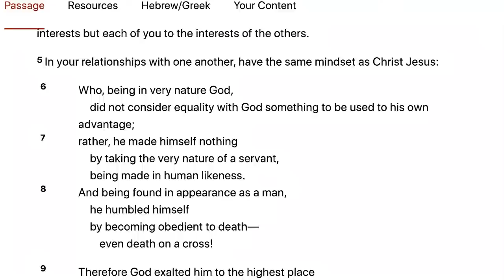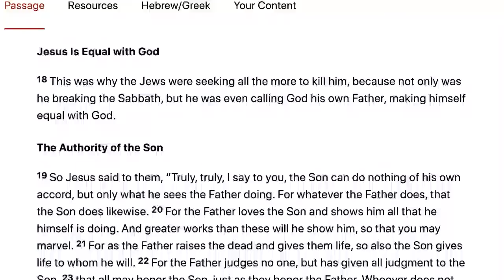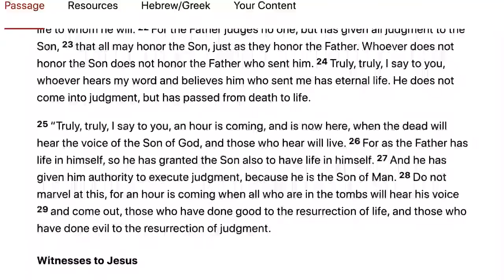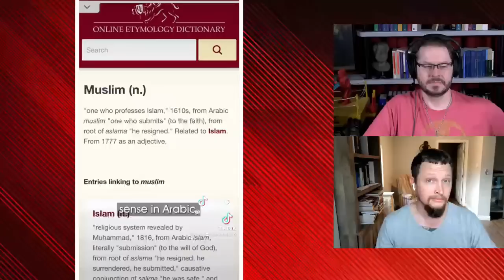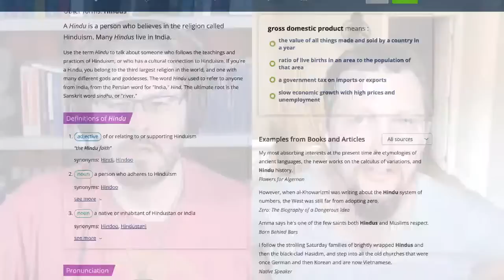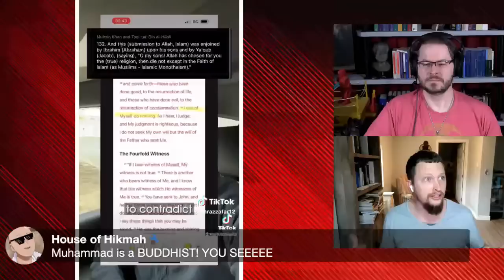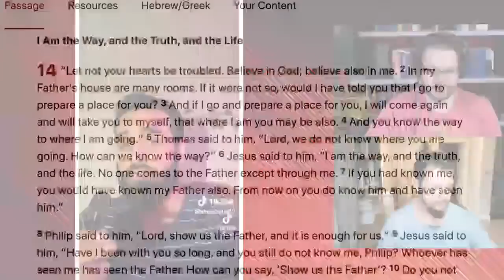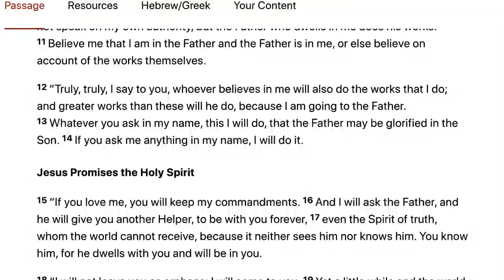Was Jesus a Muslim? (LIVE with Inspiring Philosophy)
According to Muhammad and the Quran, Jesus was a prophet of Islam. David Wood and Mike Jones (InspiringPhilosophy) examine some clips that attempt to show that Jesus was a Muslim.